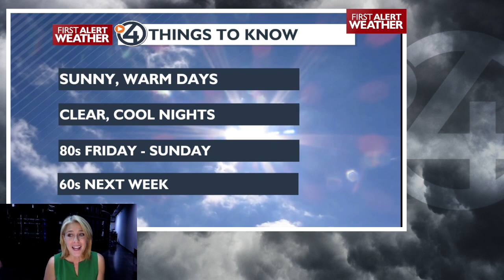🌜Cool and clear Thursday night in the 40s and lower 50s - Kris